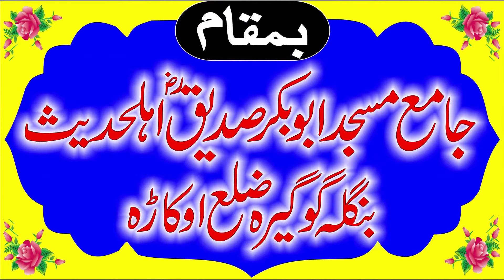Molana Hafiz Zia ur Rehman Okarvi Topic Waqia Hazrat Musa Or Khizar A.S.2024.Zafar Okara